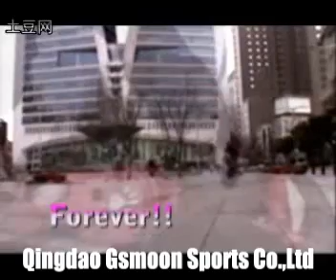永远的风火轮 wheelman forever